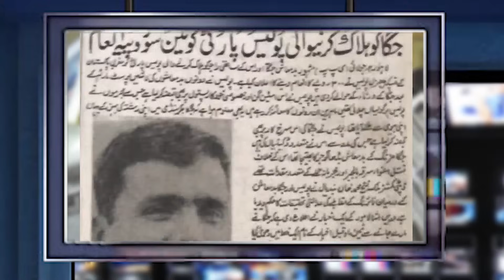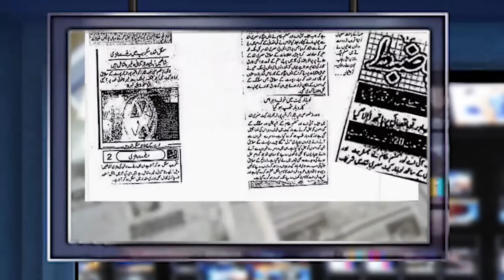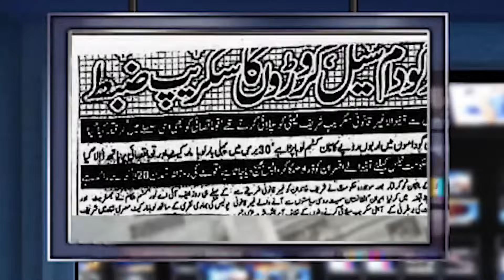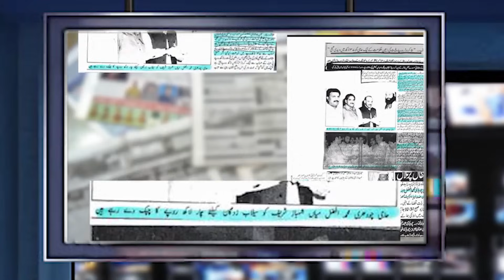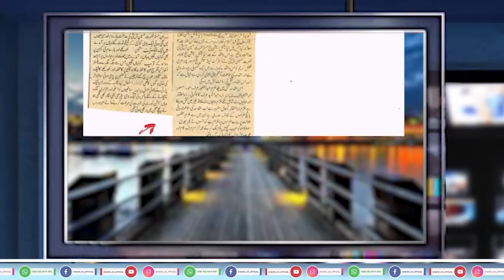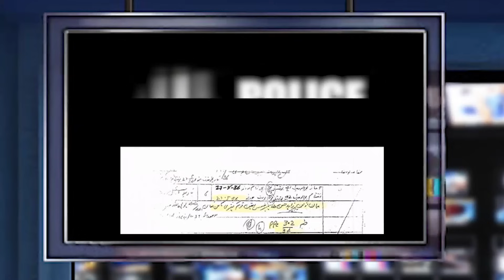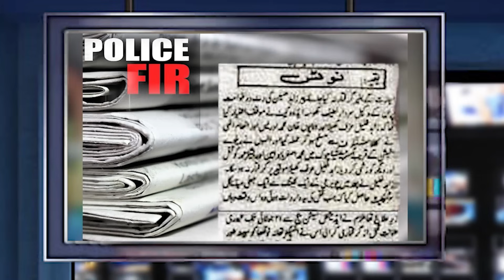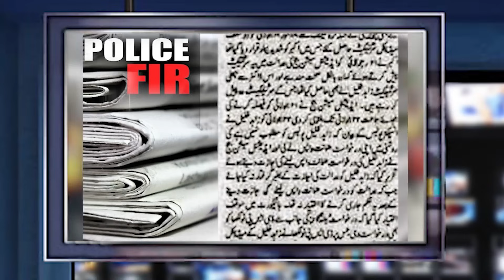تین قتل اور ہمایوں خان کا بھاگ جانا /علاقہ غیر میں مفروری کاٹی /اجی قصائی اور شفیق موٹا بدمعاش تھے